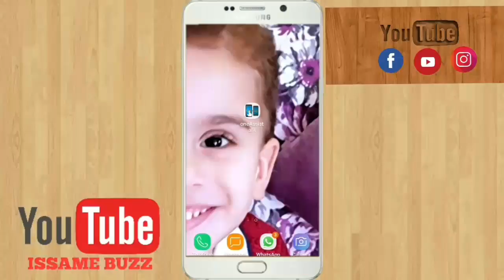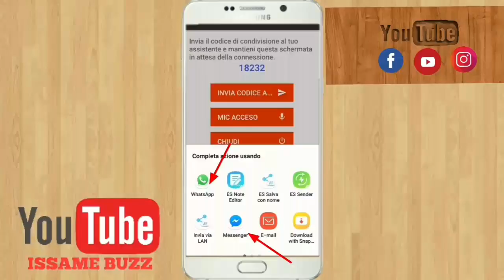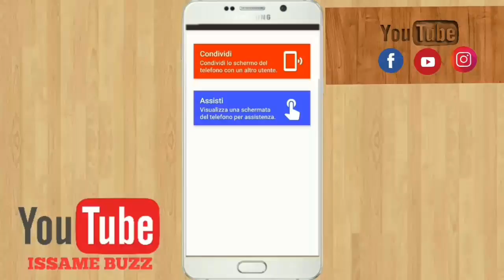تطبيق رائع لحل كل المشاكل الموجودة في هواتف أقربائي عن بعد